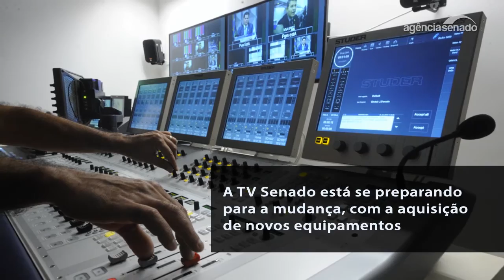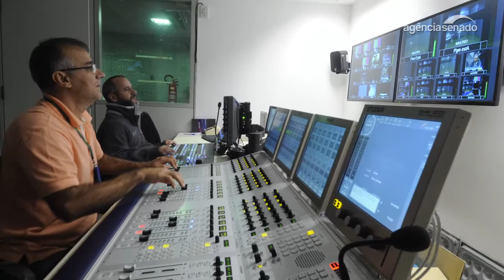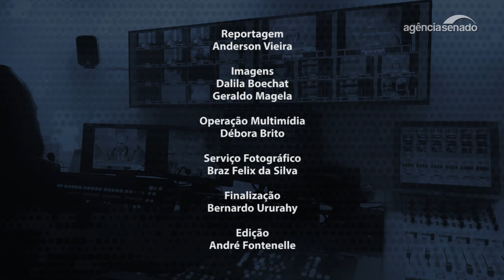Potencial da TV digital continua em debate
Até o final de 2018, o sinal analógico da TV aberta será desligado na maior parte do país. Os donos de aparelhos antigos precisarão trocá-lo por um novo ou adquirir um conversor e uma antena apropriada. Para o senador Walter Pinheiro, especialista no tema, a TV digital ainda não está sendo plenamente aproveitada no Brasil.